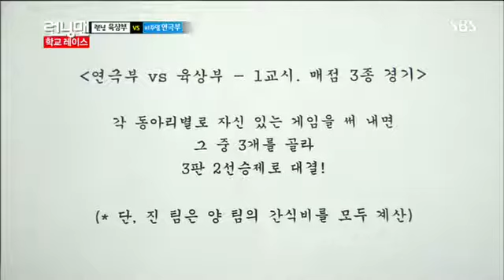런닝맨 270회 #8